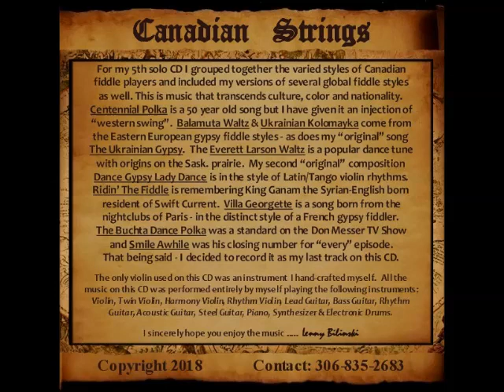LEONARD BILINSKI -VILLA GEORGETTE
PLEASE ENJOY A SELECTION FROM MY BROTHER'S 5TH- SOLO CD ENTITLED- "CANADIAN STRINGS ".RECORDED ON THE FARM IN RURAL SASKATCHEWAN JUST A FEW WEEKS AGO.. WE GREW UP IN A MUSICAL ENVIRONMENT  WITH  OUR FATHER BEING A MUSICIAN(VIOLIN AND ACCORDION) ALONG WITH OUR GRANDFATHER WHO WAS A HIGHLY ACCOMPLISHED CANTOR FOR 50+ YEARS... ALL INSTRUMENTATION (EXCEPT ELECTRONIC DRUMS) IS DONE BY MY BROTHER LEONARD BILINSKI..CD DESIGN AND GRAPHICS BY OUR SISTER NOEL HANCOCK... ENJOY